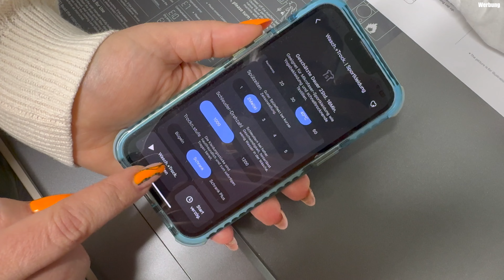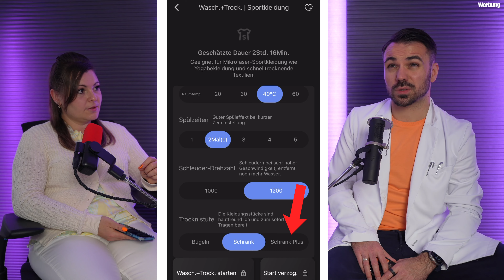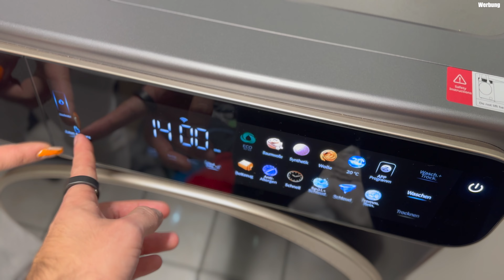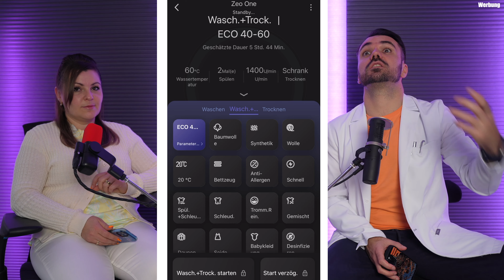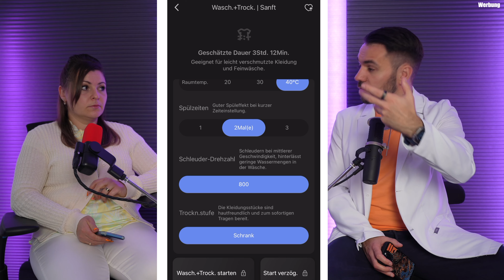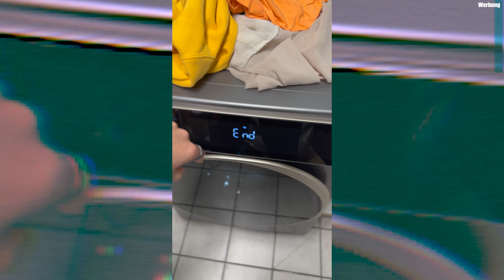Endlich Zeit sparen beim Wäsche waschen, Roborock Zeo One trocknen und waschen in einem?🤯🥺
Stellt Roborock Zeo One wirklich alles in den Schatten? Ich habe mein wertvollstes und teuerstes Kleidungsstück gewagt und es dem Test unterzogen: Kann der Zeo One wirklich alles trocknen? Verbotenes und teures Kleidungsstück getrocknet! Entdecke, wie die Zeo-Cycle™ Trocknungstechnologie selbst empfindliche Materialien sicher trocknet und das Roborock LintClear™ Selbstreinigungssystem Wartung überflüssig macht. Dazu genießt du 30 Tage wartungsfreie Nutzung dank intelligenter Dosierung und volle Kontrolle über den Waschvorgang mit der Roborock App.

Hier geht es zur Zeo One (Bald erhältlich)